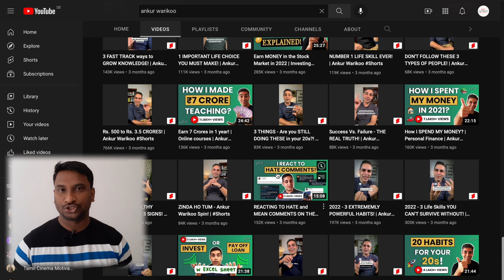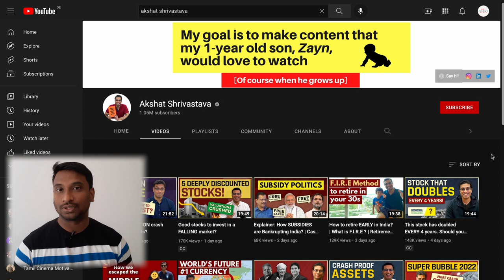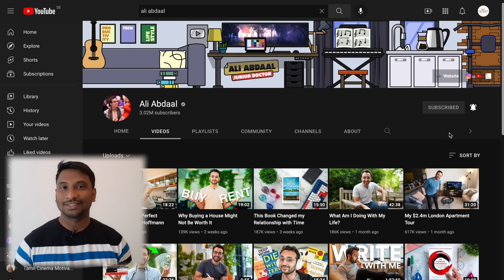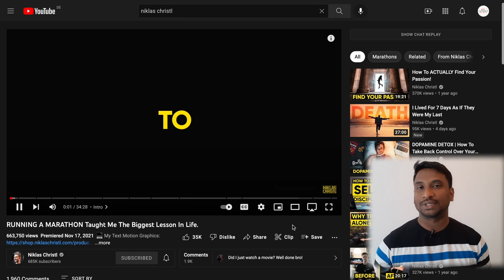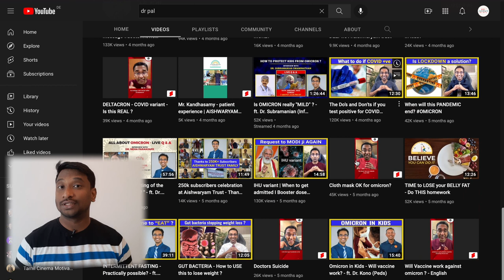My favourite youtubers for self development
Dear Friends,
In this video, I am sharing my top 5 youtube channels for self development. I categorise these into career, personal finance, health & side hustles. These are my important topics to concentrate at the moment and the discussed youtube channels are really helping me to become better version day by day. I am interested share it with you all,  so that if you like one of them or all of them, then you can follow too. In my opinion, these are the best youtube channels for personal development.

Chapters:

00:00 - Teaser
00:04 - Initial Thoughts
00:32 - warikoo
01:14 - Akshat Shrivastava
02:23 - Ali Abdaal
03:03 - Niklas Christl
03:53 - Dr Pal
05:05 - Final Thoughts